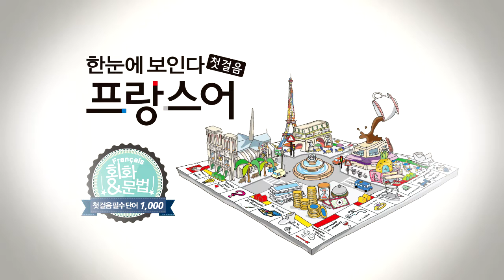한눈에 보인다 - 프랑스어 첫걸음 챕터8 다이얼로그3